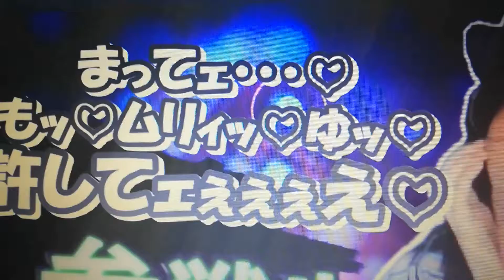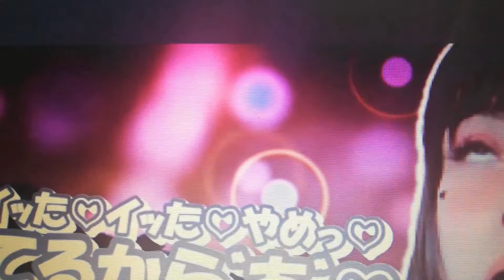アヘ顔、ナンバー2.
これ稼げる。